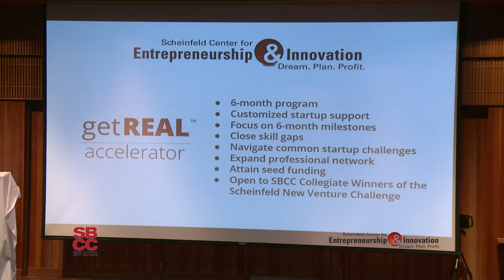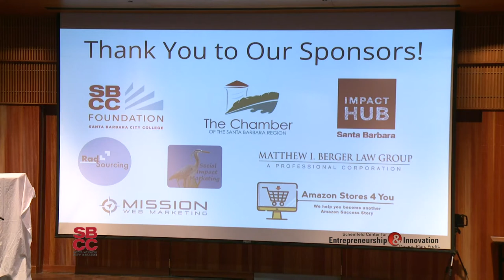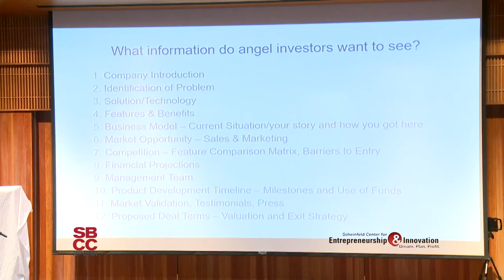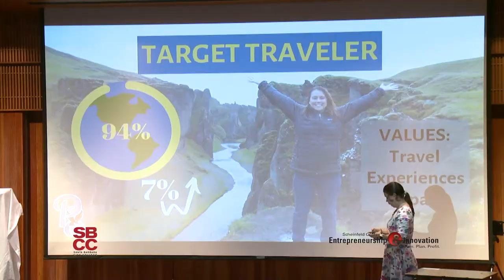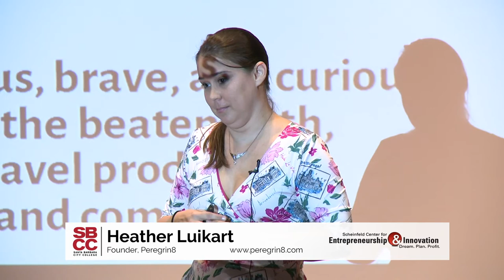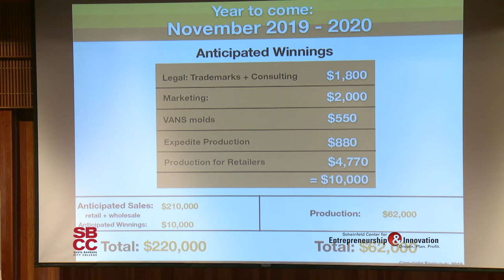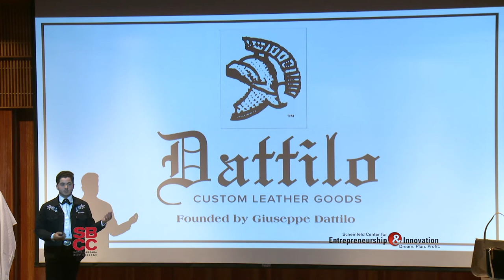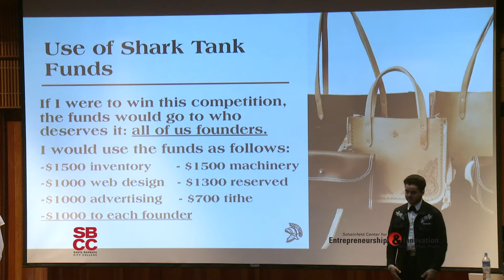The Scheinfeld Get REAL Shark Tank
Friday November 1st, 2019

The Scheinfeld Center for Entrepreneurship & Innovation at SBCC is pleased to announce its launch of the Get REAL Accelerator for startups. The Get REAL Accelerator is designed to provided upcoming and past SBCC collegiate winners of the Scheinfeld New Venture Challenge competition extra support for entrepreneurial development and the launch of their new ventures.